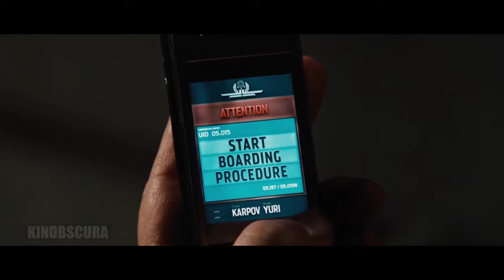2012 (2009) - Karpov Yuri Start Boarding Procedure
A frustrated writer struggles to keep his family alive when a series of global catastrophes threatens to annihilate mankind.